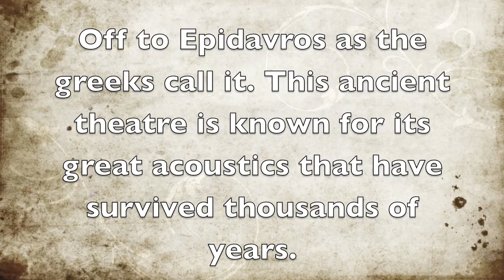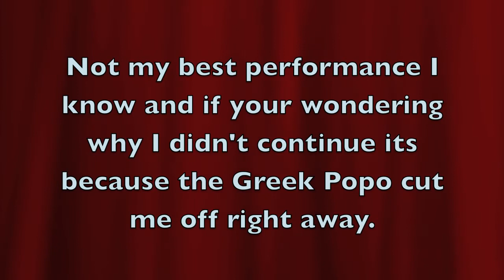Ef Minisode 8 Epidavros & Mycenae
Minisode 8 showcases some of the oldest places in Greece. Also it gives me a quick yet exciting chance to perform on some of the biggest stages.